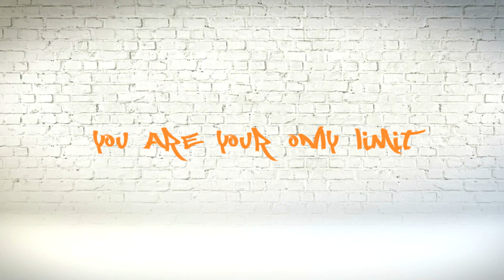Urban Skate Logo Reveal Free Sony Vegas Template